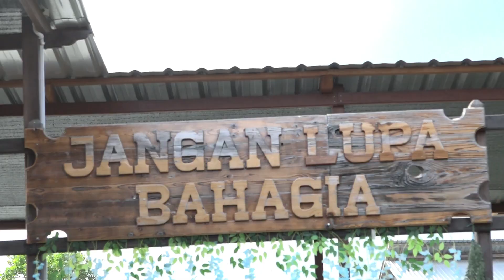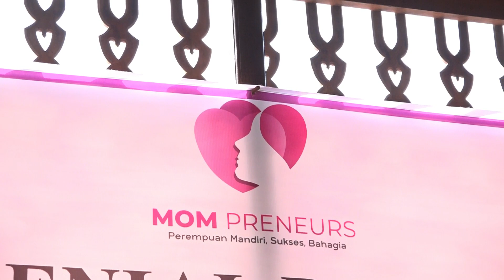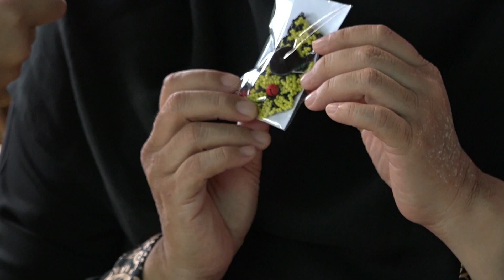Mom Preneur Kaltim latih ibu-ibu menjadi wirausahawan melalui Boot Cam Pelatihan Manik